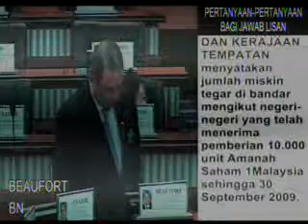Faedah Amanah Saham sepatutnya dapat basmi miskin tegar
Faedah Amanah Saham sepatutnya dapat basmi miskin tegar - Soalan tambahan MP PAS Jerai kepada soalan asal No. 4. Tuan Mohd Firdaus bin Jaafar [ Jerai ] minta MENTERI PERUMAHAN DAN KERAJAAN TEMPATAN menyatakan jumlah miskin tegar di bandar mengikut negeri-negeri yang telah menerima pemberian 10,000 unit Amanah Saham 1Malaysia sehingga 30 September 2009. [2 Dis 2009]